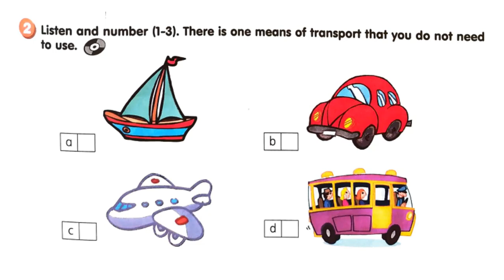Аудіо до Project Module 5 Getting around Smart junior4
Презентації та ігри до Project Module 5 Getting around Smart junior4